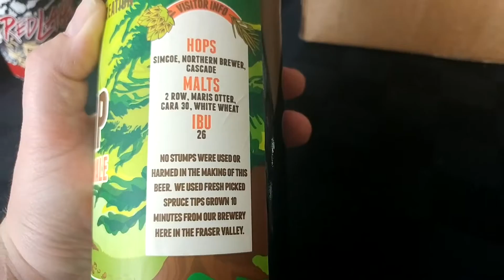Unboxing - Dead Frog Brewery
I got a box from Dead Frog Brewery for reviews... One of which is not available in AB till later in the month.